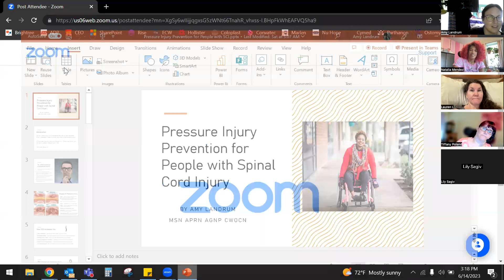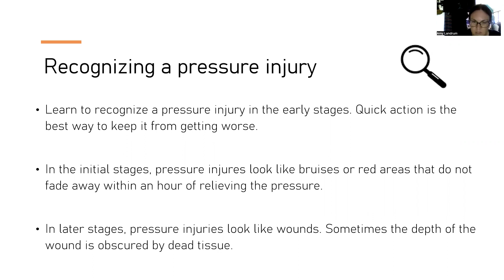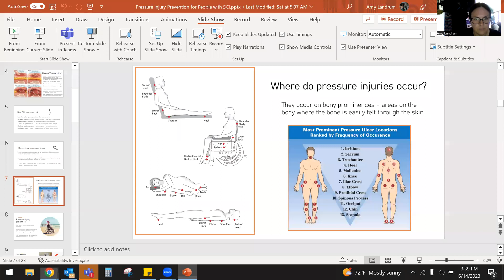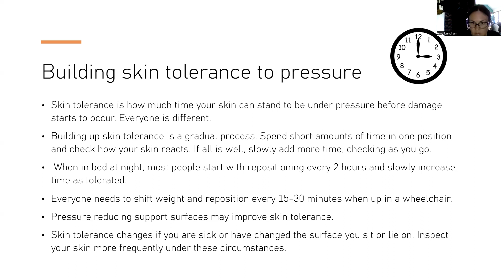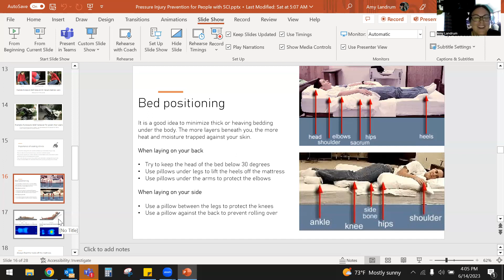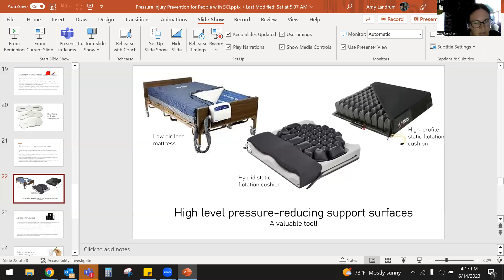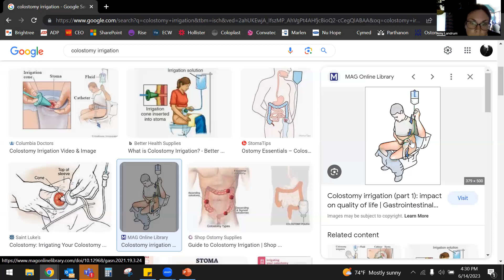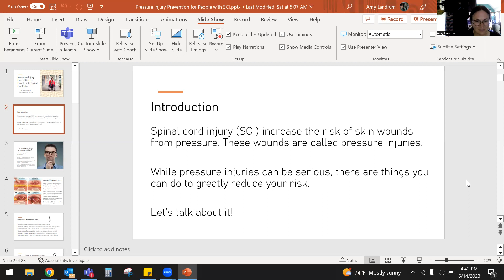Mastering Wound Care: Expert Tips from Amy Landrum at ABC Medical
Amy Landrum of ABC Medical educates us on pressure sores, wound care, and prevention.